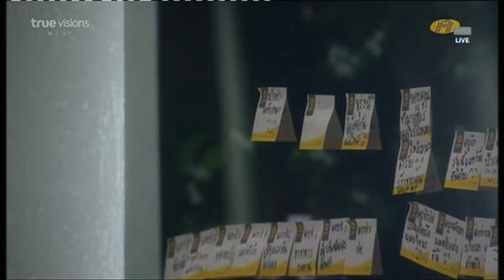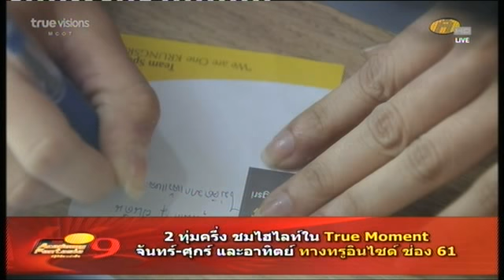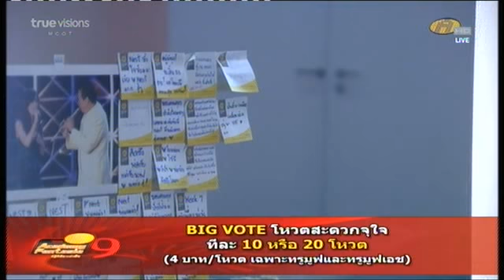เหตุการณ์ก่อนนอน วันจันทร์ ตอน 3 / 3